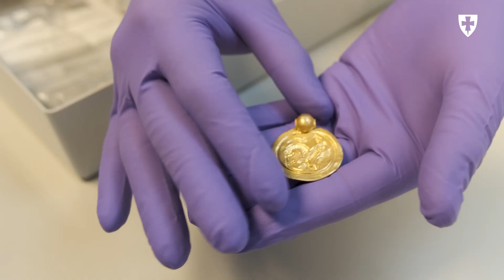Norway’s gold find of the century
Gold discovery of the century (English subtitles)

Extraordinary gold find from the 6th century discovered on the island of Rennesøy, Stavanger, Rogaland

“This is the find of the century in Norway. Discovering such a significant amount of gold at once is extremely rare,” said Ole Madsen, the Director of the Museum of Archaeology, University of Stavanger.
On the island of Rennesøy, a metal detectorist recently discovered nine coin-like gold pendants engraved with rare horse symbols, along with ten gold beads and three gold rings. The monetary value of the discovered gold remains significant even today – 1,500 years after it was buried. The find weighs just over 100 grams.

Thought he found chocolate coins
Erlend Bore (51), a metal detectorist from Sola, just outside of Stavanger, made the discovery. He had purchased his first metal detector before the summer, partly to embark on treasure hunts but mostly to engage in a hobby that would get him off the sofa.
“At first, I thought I had found chocolate coins or plastic pirate treasure. It was surreal,” added Bore, mentioning how his heart raced when he realised the magnitude of his discovery.
The find was made on private property with the landowner’s permission. The Norwegian Cultural Heritage Act allows for finders of loose cultural artefacts to receive a finder’s fee, which is to be divided equally between the landowner and the finder. The determination of this finder’s fee will be made by the Norwegian Directorate for Cultural Heritage and has not yet been finalised.

First such find since the 1800s
According to Associate Professor Håkon Reiersen at the Museum of Archaeology, the gold pendants date from around AD 500, during the Migration Period in Norway. These gold pendants, known as “bracteates”, resemble gold coins but were used primarily as jewellery, not for buying or selling goods.
“The nine bracteates and the gold beads would have formed an exceptionally splendid necklace, which was crafted by skilled goldsmiths and worn by the most powerful individuals in society. Finding so many bracteates together is exceedingly rare. This is the first such find in Norway since the 1800s, and it’s also an uncommon find in a Scandinavian context,” stated Reiersen.
“Many of Scandinavia’s major bracteate finds were buried in the ground during the mid-500s, towards the end of the Migration Period. This period likely marked a crisis with crop failures, worsening climate and plagues. The numerous abandoned farms in Rogaland from this era suggest that the crisis hit this region particularly hard,” Reiersen explained.

Extremely rare horse symbols
Professor Sigmund Oehrl at the Museum of Archaeology is an expert on bracteates and their symbols. So far, approximately 1,000 gold bracteates have been found in Scandinavia. According to him, the gold pendants from Rennesøy belong to a specific type that is extremely rare. They depict a horse motif in a previously unknown form.
“These motifs differ from those on most other gold pendants found so far. Typically, the symbols on the pendants depict the god Odin healing the sick horse of his son Balder. During the Migration Period, this myth was seen as a symbol of renewal and resurrection, believed to offer protection and good health to the wearer,” Oehrl explained.
However, the Rennesøy bracteates only depict the horse. A somewhat similar horse motif, along with serpent-like creatures, can also be found on a couple of gold bracteates discovered in Rogaland and South Norway.
“On these gold pendants, the horse’s tongue hangs out, and its slumped posture and twisted legs suggest that it is injured. Similar to the Christian symbol of the cross, which was spreading in the Roman Empire at the same time, the horse symbol represented illness and hardship, but also hope for healing and new life,” Oehrl noted.

Prehistoric finds are our shared cultural heritage
“This is an entirely unique find. None of the archaeologists in Rogaland County Municipality have ever experienced anything like this, and it’s difficult to describe the excitement we felt when we saw these,” said Marianne Enoksen, Head of the Cultural Heritage Department in Rogaland County Municipality.
All objects dating before 1537 and coins older than 1650 are considered state property and must be reported. The finds are registered by the county municipality before being handed over to the Museum of Archaeology.
“We commend the detectorist for doing everything right when he made this exceptional discovery. He marked the find location and stopped searching immediately. He contacted us, and we informed the Museum of Archaeology. This allowed us to return to the discovery site shortly after to conduct further investigations,” Enoksen concluded.